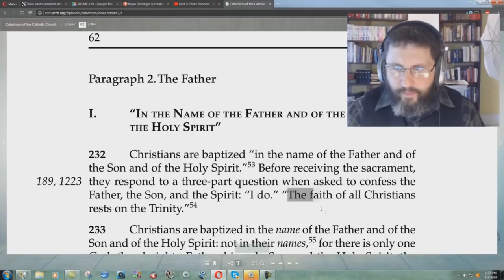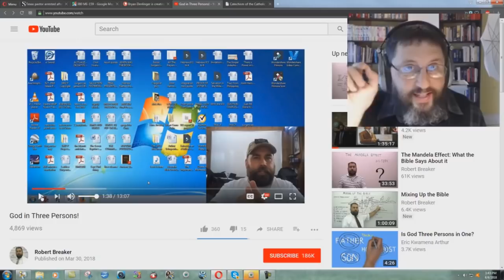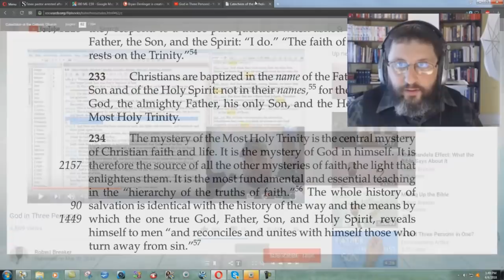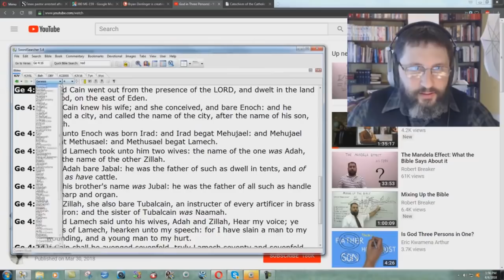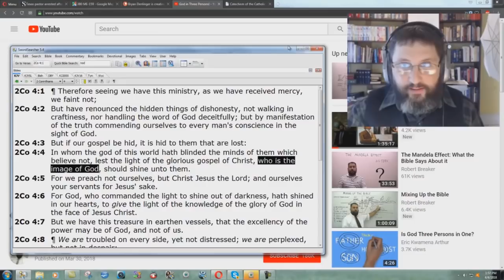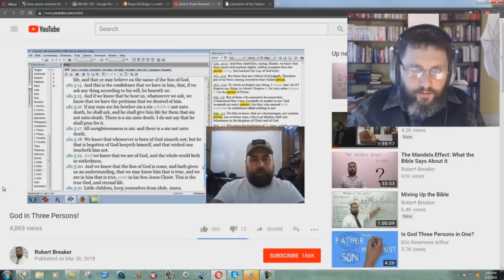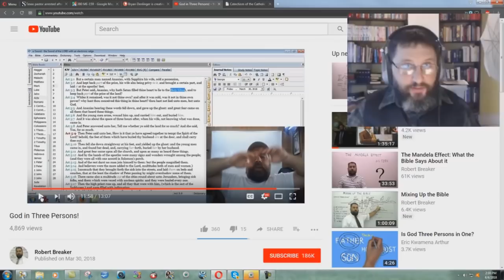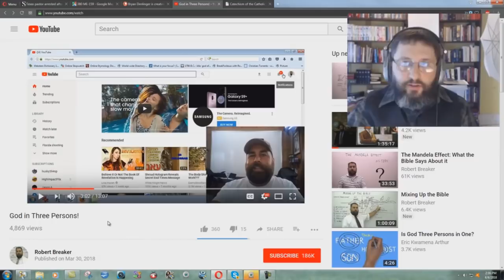Robert Breaker Openly Deceiving People On The Godhead